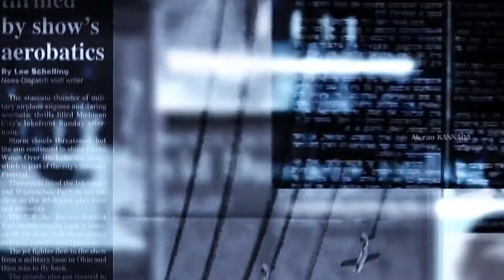Homosexuality Explained | ಸಲಿಂಗಕಾಮ | Ak | KANNADA